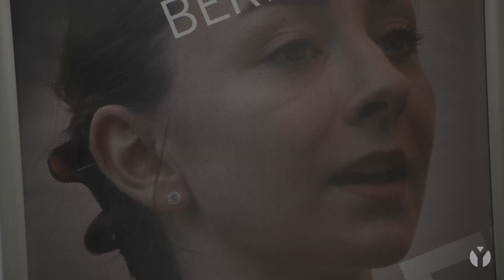Wie wichtig ist Erfolg? Karriere als Ballerina vs. Berliner Lifestyle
Wie perfekt ist genug? Für Alicia Ruben, die jüngste Ballerina am Staatsballett Berlin, hört die Arbeit an sich und ihrem Körper nie auf. Seit dem sie ein Kind ist, sind Disziplin und Applaus ihre ständigen Begleiter. Zweifel, Unachtsamkeit, Nachlässigkeit  oder übermäßiger Alkohol passen nicht in ihr Lebenskonzept. Zu groß das Risiko, ihrer ohnehin zeitlich begrenzten Karriere als Bellerina zu schaden. Aber was für die einen nach zahllosen Opfern und Verzicht klingt, ist für Alicia die Erfüllung ihres größten und einzigen Traums: auf der Bühne zu stehen und die beste Tänzerin zu werden, die sie sein kann. Im Tutu und auf Zehenspitzen jeden Tag einen Schritt Richtung Perfektion, ohne sie jemals zu erreichen.
Reporterin: Caroline Schmidt
Kamera: Andy Lehmann
Schnitt: Danny Rößler